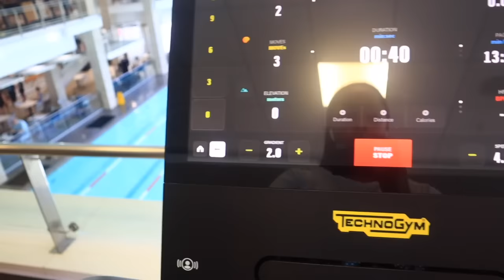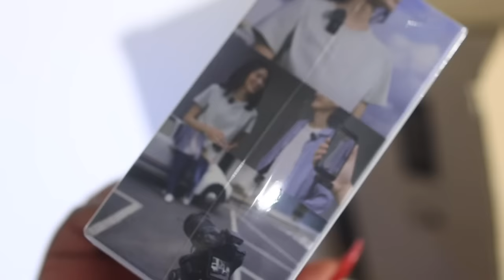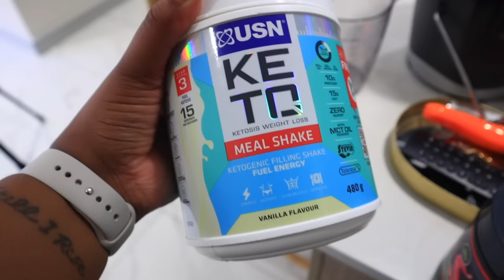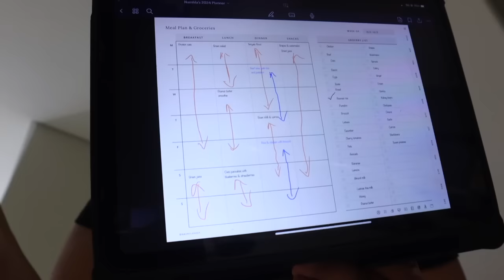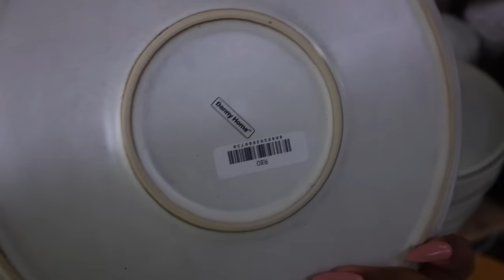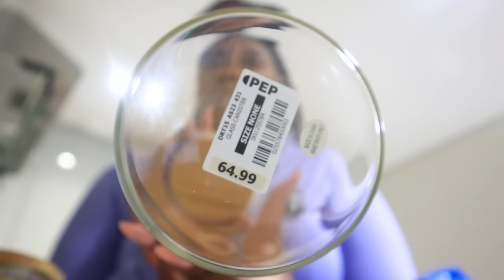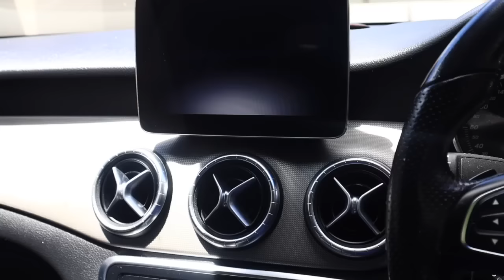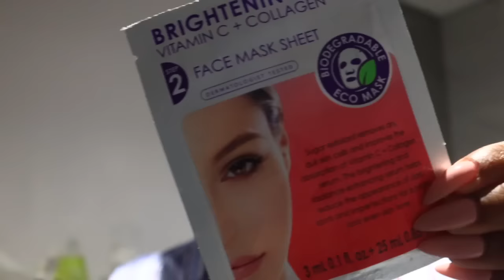WEEKLY VLOG | Cooking, Meal Prepping, Gym, Digital Planning, Feminine Maintenance, Grocery Haul etc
Happy New Year Friends 🤍. Missed you guys so much and cannot wait to share this year with you. I really hope you enjoy this week's Vlog.